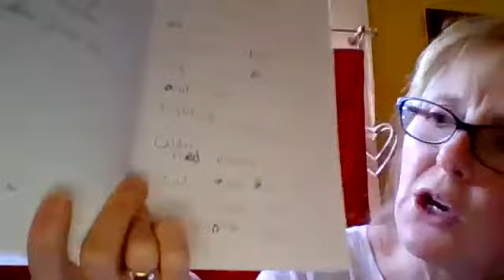Chasing Vermeer Chapter 14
Read along with Chasing Vermeer by Blue Balliett
Chapter 14